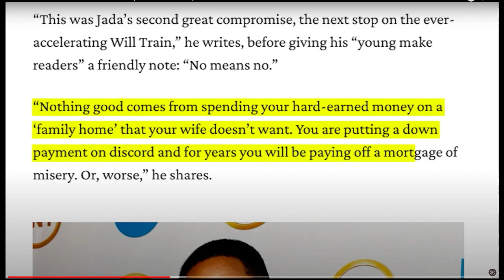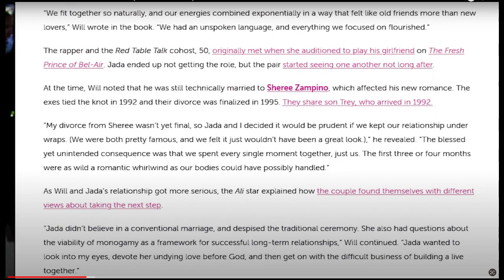"Exposing the Truth: Will and Jada Smith's 28 Year Long Deception"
Description
This eye-opening video delves deep into the decades-long facade that Will and Jada Smith have meticulously crafted. Join us as we expose the shocking truth behind their seemingly perfect relationship, unraveling their web of lies that have lasted for 28 years. Prepare to have your perception shattered as we question whether Will and Jada truly deserve their failure. From their humble beginnings to their rise to stardom, we examine the untold secrets plaguing this power couple. Through meticulously gathered evidence and testimonials, we aim to shed light on the deceptive tactics employed to maintain their public image while their private lives paint a completely different picture. Discover why this celebrity duo's fairy-tale romance may be far from reality. Explore the whispers of infidelity, rumors of open relationships, and the alleged exploitation of their children for fame and fortune. Prepare yourself for a jaw-dropping expose on the dark side of Hollywood's golden couple. But as the pieces of their intricate puzzle start to fall into place, one question remains: do Will and Jada truly deserve the failures they've encountered along their journey? Join us as we examine the consequences of their deception and address its impact on their personal lives and careers. With gripping revelations, thought-provoking analysis, and a pursuit of the truth, this video challenges the commonly held perceptions of one of Hollywood's most celebrated unions. Brace yourself for a riveting exploration of the Will and Jada Smith legacy - a tale of love, deceit, and the consequences of a 28-year-long deception.